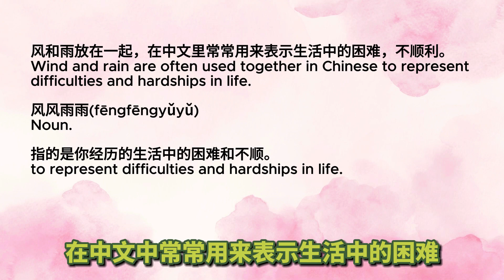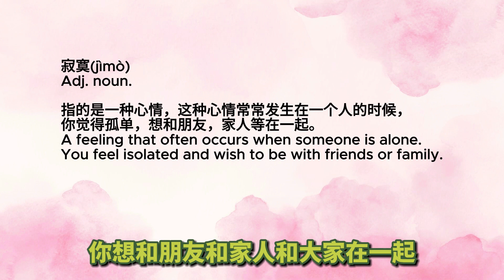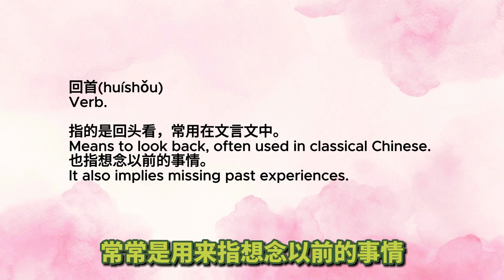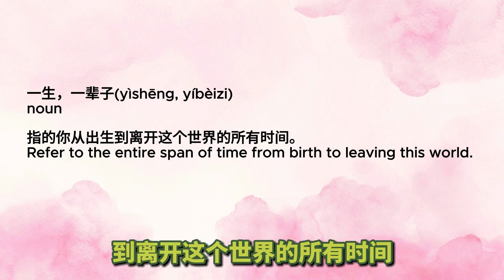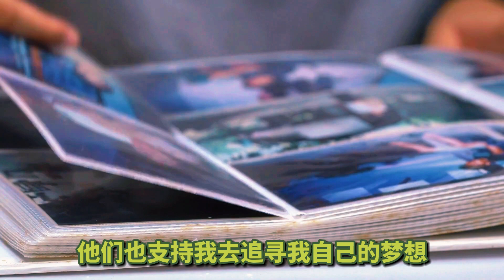Learn Chinese with music 04 | intermediate | 朋友(Friend) | B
Turn on CC if you need English subtitles.
In this video, you will get 12 new words and a piece of cultural information--The significance of alcohol in Chinese culture. This video is recommended for intermediate-level Chinese learners. Learning Chinese with music can be a fun journey, let's get started!

Your kind support can make my day and encourage me to create more content

0:00 Intro
0:13 New words
1:16 Learn New words
3:04 The significance of alcohol in Chinese Culture--Good for listening Practice
5:03 Learn New words
5:56 Ebook and The end